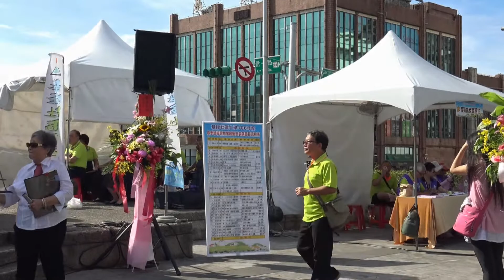基隆社大106─古箏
2017/7/8 春季班學習成果展動態表演